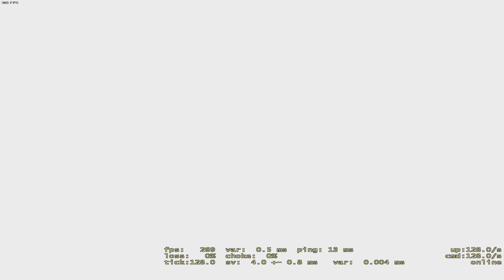CSGO Ranked #48 Random Highlights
Enjoy some random Highlights from me and my friends playing some CSGO.